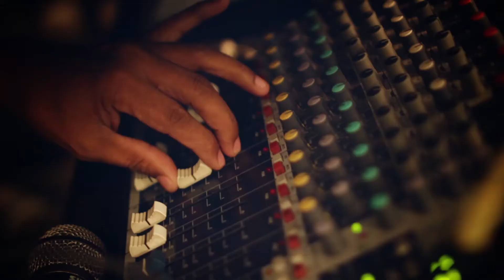Duty Free with Sarah Geronimo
Project: The Gift
Client: Duty Free
Agency:
Producer:
Production House: Provill Studios
Bts: Fly Motion Pro